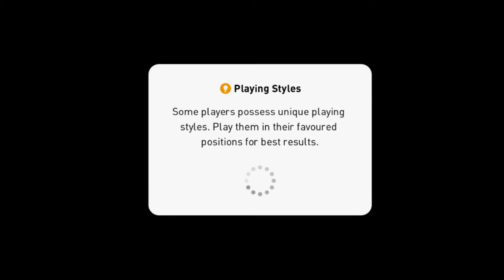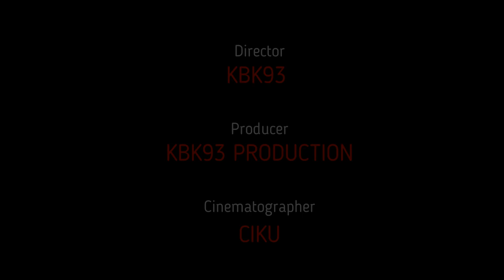MANCHESTER UNITED VS JUVENTUS FULL MATCH LIGA JUARA JUARA